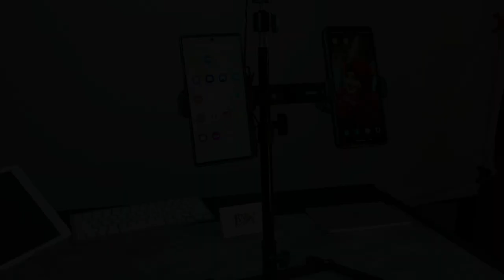BROLAVIYA Dual Mobile Bracket Tripod Mount with Twin 1/4" Screw Knob Ball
Today “BROLAVIYA” is a trusted Brand in Retail and Wholesale Market. As per our Tagline ”Make Your Life Easy” Our Customer always says that We make their life easy. We are always available to Serve you at Online Platform icebergmakers.in and also at Amazon, Flipkart, IndiaMart, YouTube, FaceBook etc.